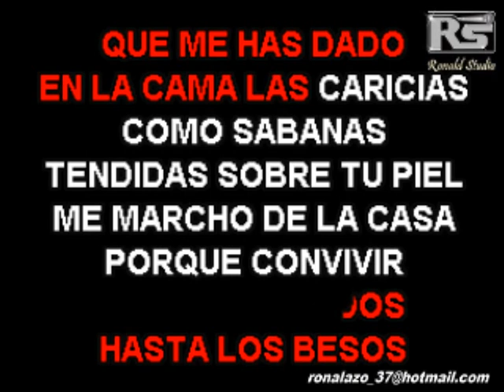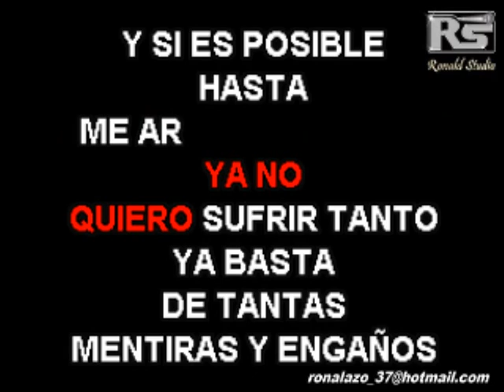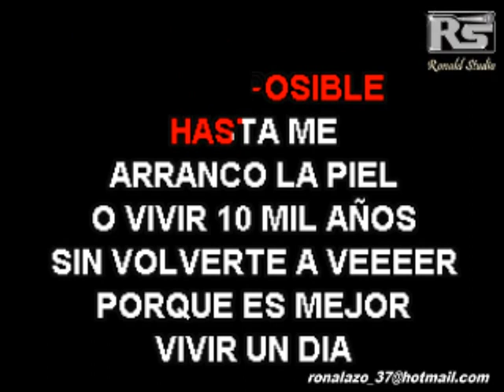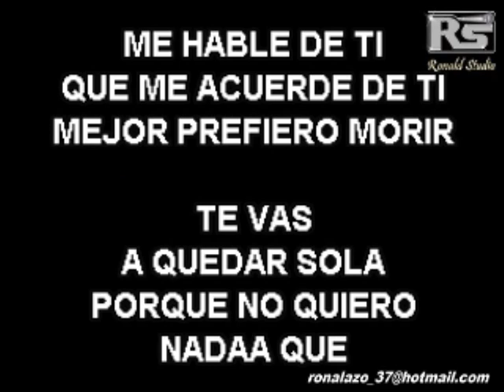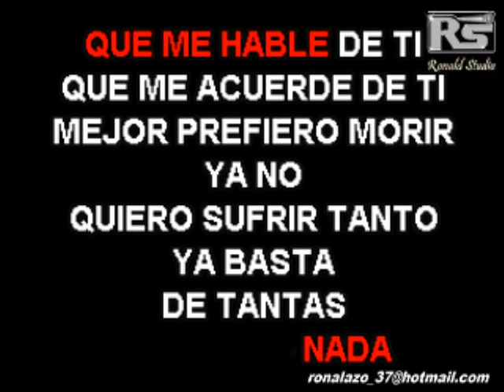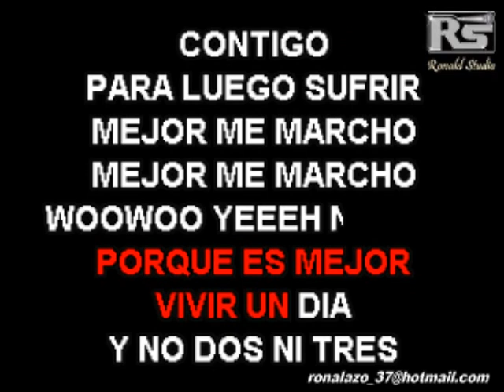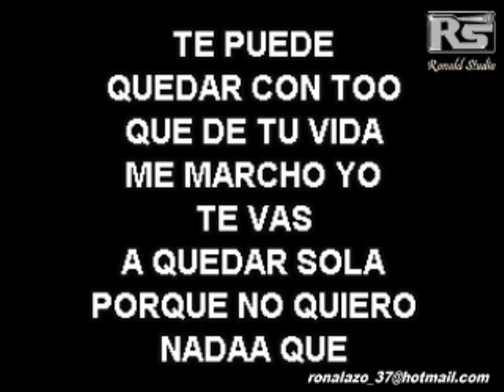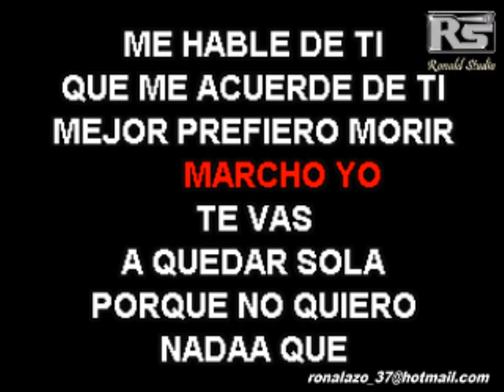KARAOKE Chiquito Team Band Mejor Me Marcho Coros